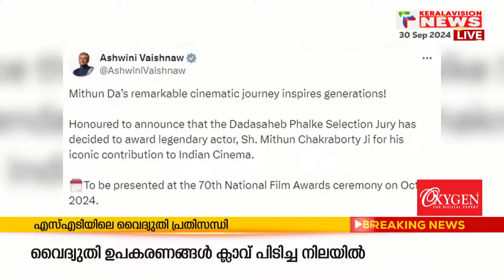2024 ദാദാ സാഹിബ് ഫാല്‍ക്കെ പുരസ്‌കാരം മിഥുന്‍ ചക്രവര്‍ത്തിക്ക്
2024 ലെ ദാദസാഹെബ് ഫാല്‍ക്കെ പുരസ്‌കാരം മിഥുന്‍ ചക്രവര്‍ത്തിക്ക്.
ബോളിവുഡ് സിനിമക്ക് നല്‍കിയ സംഭാവനകള്‍ കണക്കിലെടുത്താണ് പുരസ്‌കാം നല്‍കുന്നതെന്ന് കേന്ദ്രമന്ത്രി അശ്വിനി വൈഷ്ണവ് അറിയിച്ചു.
അടുത്തമാസം 8ന് ദേശീയ ചലച്ചിത്ര സമ്മാന വേദിയില്‍ പുരസ്‌കാരം നല്‍കും. 1976 ല്‍ ബംഗാളി ചിത്രം മൃഗയയിലൂടെ യാണ് മിഥുന്‍ ചക്രവര്‍ത്തിയുടെ സിനിമാ പ്രവേശം, മൃഗയയിലെ അഭിനയത്തിലെ മികച്ച നടനുള്ള ദേശീയ പുരസകാരം മിഥുന്‍ ചക്രവര്‍ത്തിക്ക് ലഭിച്ചിരുന്നു.

About COA